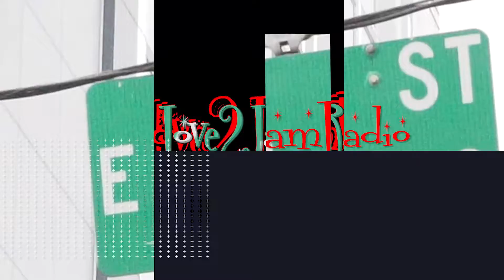C Stone - 6th St 2018 SXSW[Love2JamRadio]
We interviewed C Stone on 6th Street @ SXSW 2018